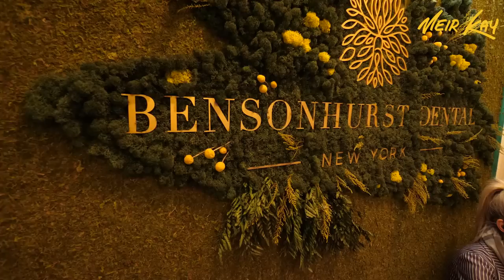I SHARE THE SAME DENTIST AS DENNIS RODMAN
Really. I share the same dentist as Dennis Rodman and a bunch of other celebrities. I met Daniel Rubinshtein aka. Dr. SnapChat in Miami at the office of Dr. Miami a couple years ago and we hit it off.

More recently we collaborated with our video "Not Your Typical Homeless Makeover" - a truly special day for all involved.
Shout out to Katie for keeping my teeth and gums in tip top shape and Daniel's dad for the celebratory tradition we've started from day one.

Say Hey!

The Coolest Dental Group In NYC!